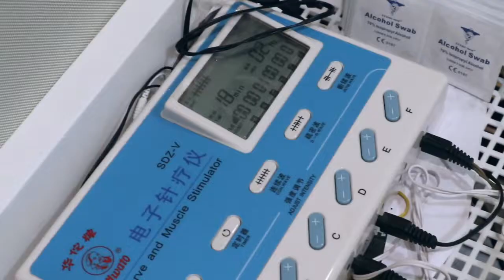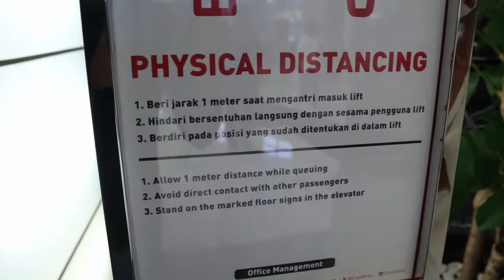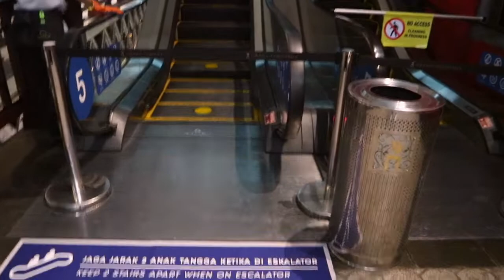Andrew Andika Tengku Dewi Vlog nyobain nge Mall rasa New Normal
Akhir nya Mall di Jakarta uda kembali di buka. apa aja protokoler kesehatan pasca corona untuk mall di jakarta bsa diliat di vlog kali ini..